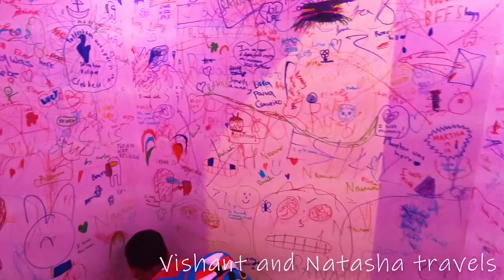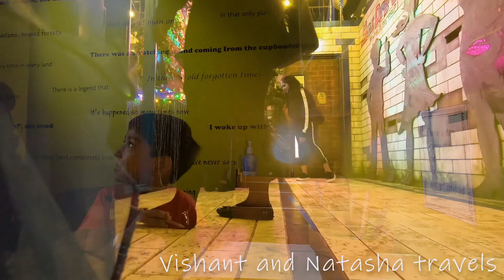🇬🇧 UK STAYCATION - OXFORD | The Story Museum, Bicester Village ~ 2021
Hi guys !!

This video shows moments from our time spent during our staycation in the city of Oxford.

Some of our friends joined us to spend the day and left back to London while our little family of 3 stayed over night.

We visited The Story Museum which was such a fun, colourful and happy place that brought back many childhood memories.

A highly recommended spot to keep the youngsters busy and adults like me too I guess..  :P Hehee.

Shopping at Bicester Village was lovely too. Although it was a little bit on the busier side of things..I found what I was looking for.

Therefore...Misson Oxford complete !

Hope you enjoy this mini video.

Love Nat
xoxo